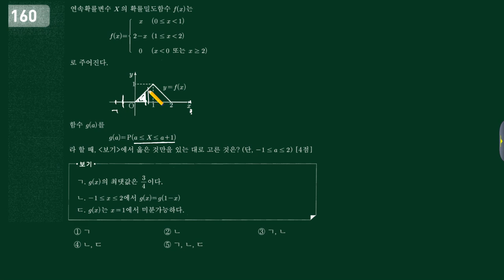하이퍼305제 160번